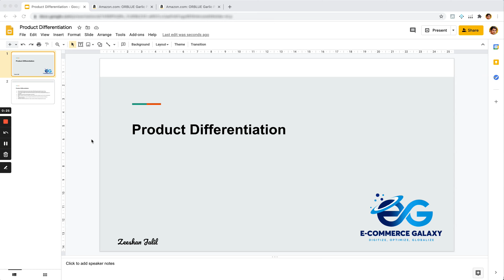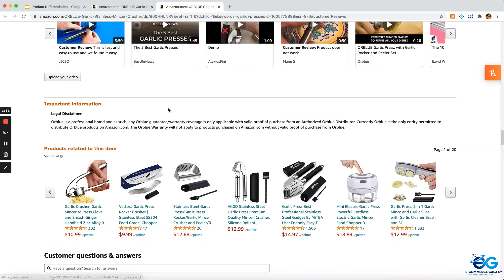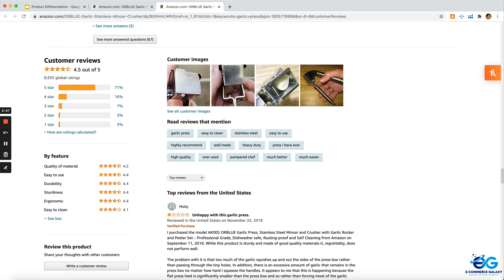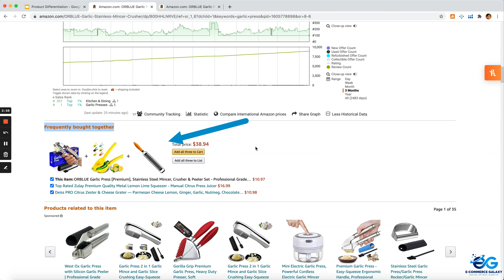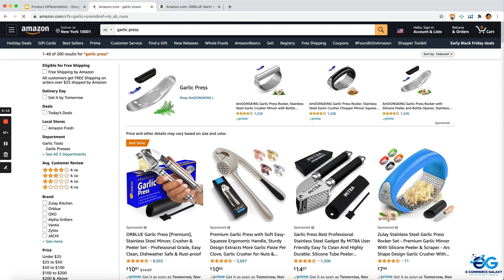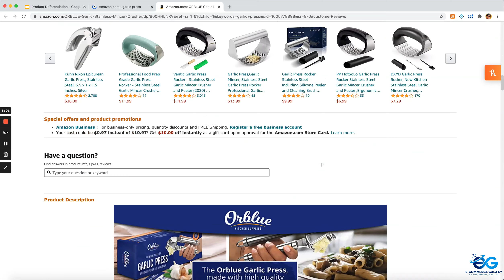Amazon FBA: Product Differentiation